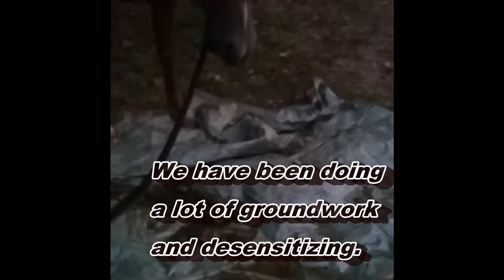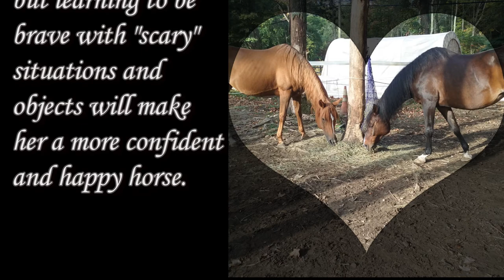The Daisy Chronicles, Episode 3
Here is the third episode (the 4th if you include "Bath Time") of the progress in Daisy's training. We have been doing a lot of ground work and desensitizing to various things such as walking over tarps, splint boots (and walking in splint boots, lol), fly masks, cones, plywood, poles, and more. Being in a field by herself for many years since she was young, she did not develop necessary equine socialization skills. I slowly introduced her to the herd with a fence in between them to minimize injuries between them. She is quickly learning the herd dynamics and and the consequences of challenging the wrong horse!  She was very good with introducing things on her back like a simple saddle pad, then a loose surcingle. Even a snugged surcingle was met with no protest. Next came a saddle with girth and let her move around to get used to the feel of it. Other "scary" things were introduced such as ground poles, jump blocks, and being near the trailer. Daisy is continually proving to be a brave little horse!